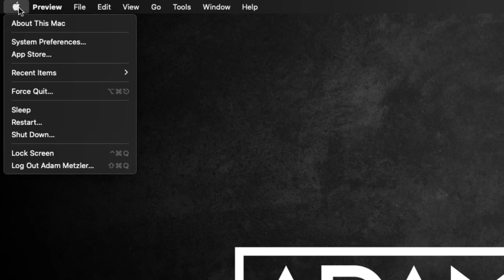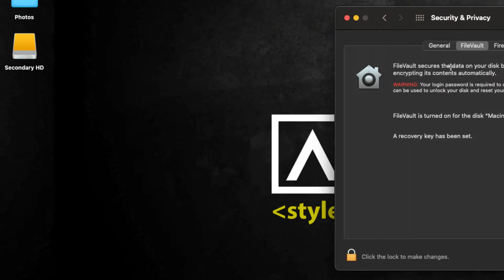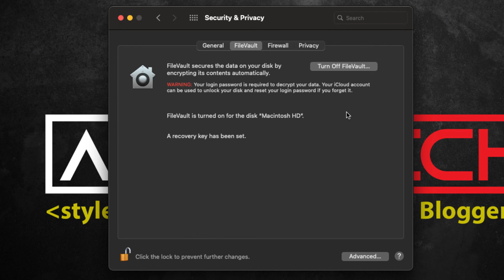Enabling and Disabling macOS FileVault for Disk Encryption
Encrypting your hard drive is very important when it comes to protecting your information. This is a quick tutorial how how to enable and disable it on your macOS using the built-in disk encryption called FileVault.